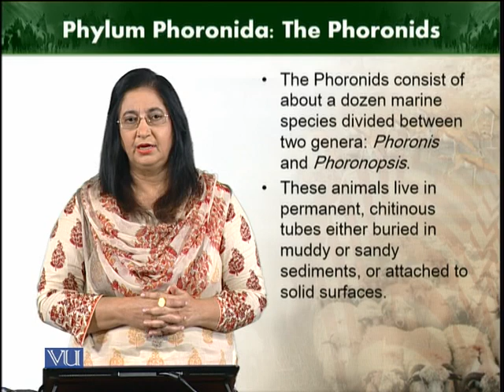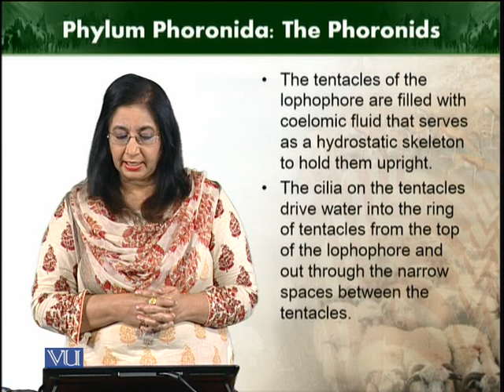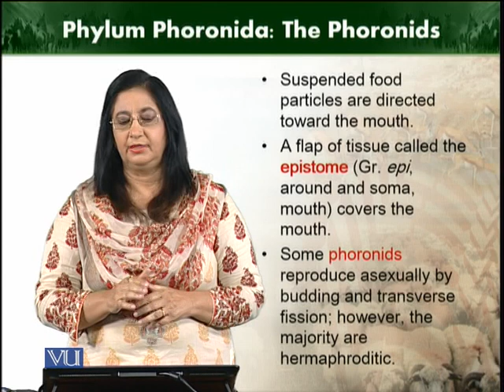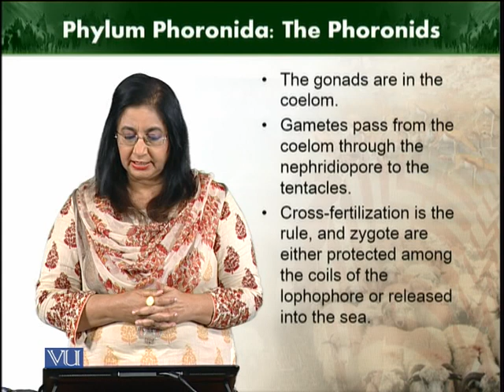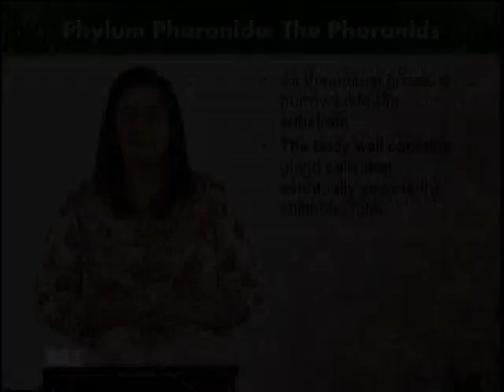Phylum phoronida | Animal Diversity Invertebrates | ZOO512T_Topic268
Topic268: Phylum phoronida
by Dr. Farkhanda Manzoor